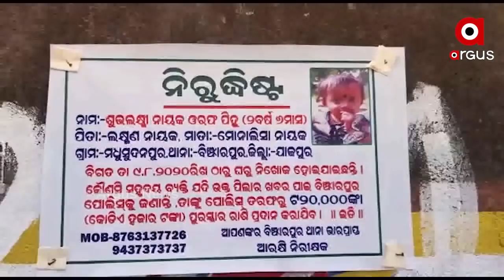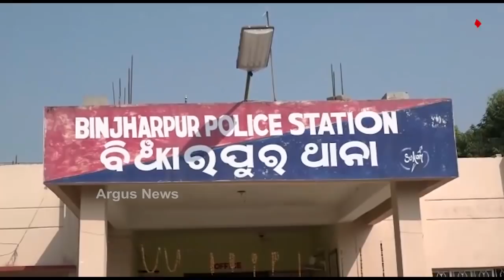ଆଇପିଏସ୍ ଦିବାକରଙ୍କ ରାସ୍ତାରେ ରାହୁଲ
ପିହୁ ତଦନ୍ତକୁ ନେଇ ପରିବାରର ସଙ୍ଗୀନ ଆରୋପ । କ୍ରାଇମବ୍ରାଞ୍ଚ ସଠିକ୍ ତଦନ୍ତ ନ କରି ଓଲଟା ପରିବାରକୁ ହଇରାଣ କରାଯାଉଥିବା ଅଭିଯୋଗ କରିଛନ୍ତି ପିହୁର ମାଆ । କହିଛନ୍ତି, କ୍ରାଇମବ୍ରାଞ୍ଚ ଅଧିକାରୀ କହୁଛନ୍ତି, ଅବହେଳା ପ୍ରଦର୍ଶନ ଯୋଗୁଁ ହଜିଲା ପିହୁ । ଅଧିକାରୀଙ୍କ ଏଭଳି ପ୍ରଶ୍ନରେ ଅସହାୟ ହୋଇପଡିଛନ୍ତି ପିହୁର ପରିବାର.